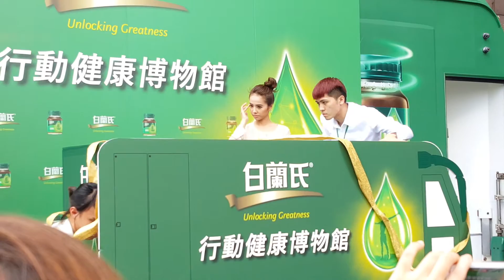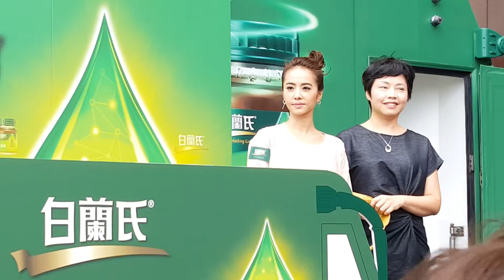Jolin蔡依林做翻糖蛋糕 厲害到想參加比賽還沒報名